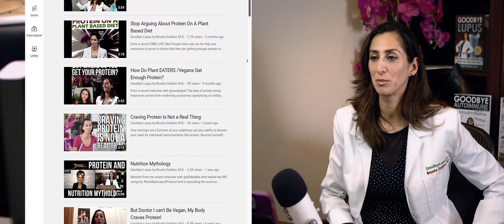There’s No Protein Deficiency Disease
Question From Q&A in recent Keynote for the Doctors For Nutrition in Australia. @doctorsfornutrition
I love opportunities to train doctors so they can help more patients get healthy!
Question: How do we prove to our patients they won’t get protein deficiency from a plant-based diet?
An easy answer for doctors is that they can actually TEST it for the patient and prove it that way 😉.
But truly it is important to understand there is no disease specifically for protein deficiency.
Now you might say what about Kwashiorkor and Marasmus? Those are not actually diseases of just dietary protein deficiency, but tragic diseases of starvation in very poor underdeveloped countries.
With Kwashiorkor, a child who is weaned from his mother so she can feed a new baby is fed a sparse diet of porridge made from watery grains that is insufficient to support his growth, organ function and health. It literally translates to “rejected one”. It is a protein-deficient diet, but it is also extremely nutrient deficient and truly a food deficient diet. These little ones are starving once they no longer get the nutrients from mother’s milk.
Marasmus translates to “starvation” and is also a disease of severe malnourishment from starvation.
When people are fed sufficient amounts of food, plants or otherwise, they will not have these conditions.
In over 20 years in medicine I have never seen either of these conditions.
The only time you see low protein markers in a medical setting outside of countries with these severe starvation levels,  is 1) from starvation 2) Kidney failure 3) high inflammation. NEVER from someone eating plants.
If the doctors were asking, I thought you’d like to know too!
To learn about how to eat for optimal health, recipes, support, or an appointment